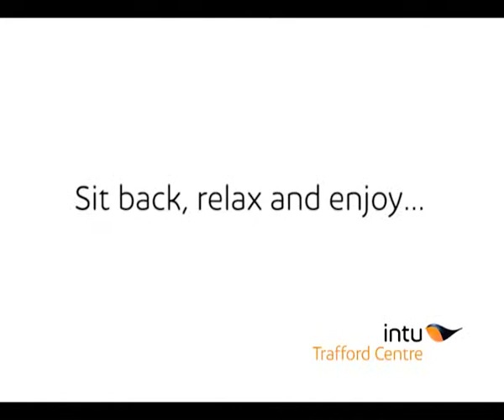Trafford Centre's Spring/Summer Fashion Shows 2013 part 3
In association with HELLO! magazine, Trafford Centre hosted a perfect weekend of Spring Summer fashion catwalks, highlighting the key trends and colour schemes for 2013.